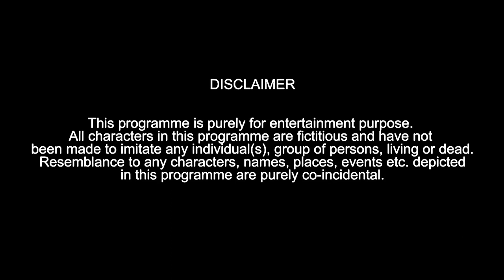hyderabad ke 5 minute part 2 | latest hyderabadi comedy 2018 | hyderabad k nawabs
hey everyone.

in this video we are going to bring you a lot of fun and entertainment today, kese humare dostho ne hume wait karate hain aur kese humlog frustated hojate hain, tho ye sab saara is video mein bataya gaya hai wo bhi fun and entertainment ke sath

so lets have a look...

after you watched the video if you like it please please press the like button,,,,and share this everyone as much as you can,,,  comment on our video

click on the bell icon so that whatever video we put in, you get instant updates
lot of entertaining stuff is coming up.

we need your support,,please support us,,